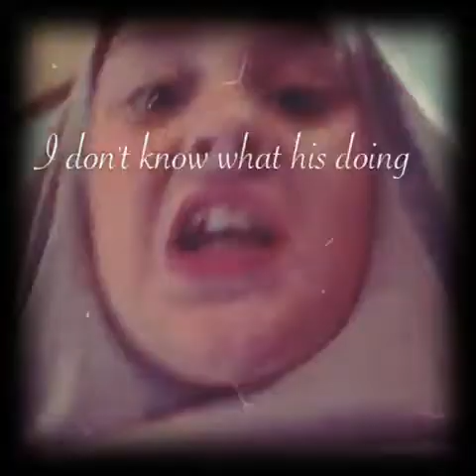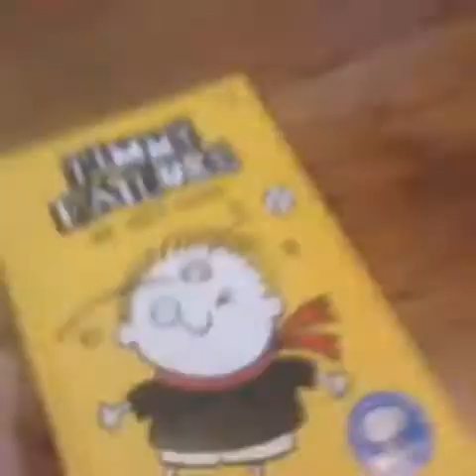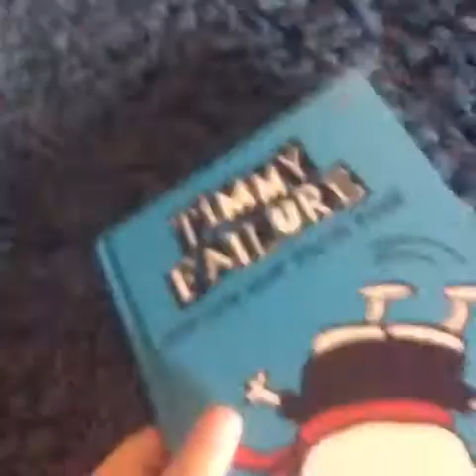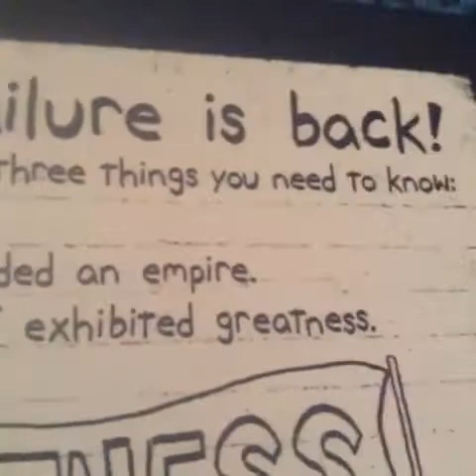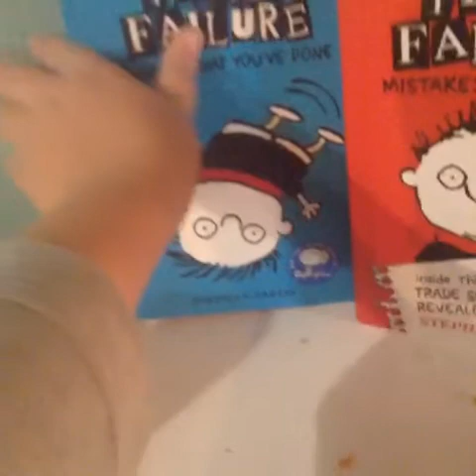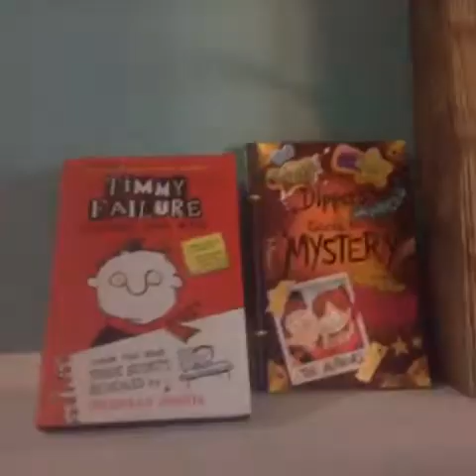SATURDAY!!!!!!!! A new skit ever Saturday